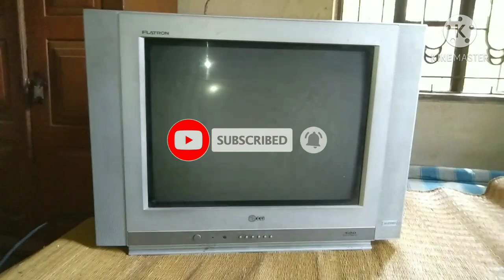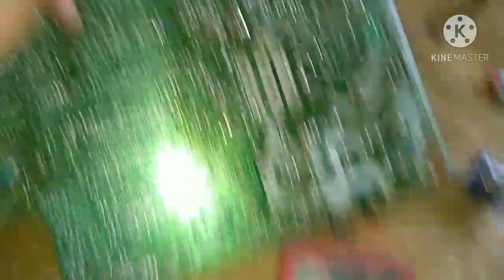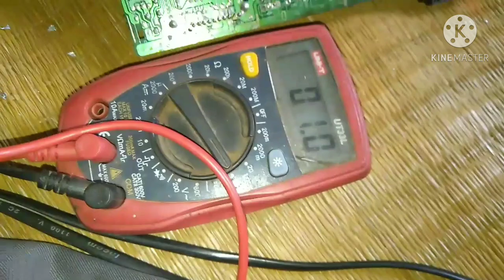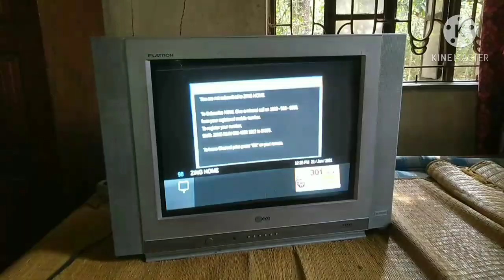LG 21 INCH FLATRON CRT TV, VERTICAL PICTURE problem,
LG 21 INCH FLATRON CRT TV, VERTICAL PICTURE problem, TDA4863 VERTICAL ic fault,